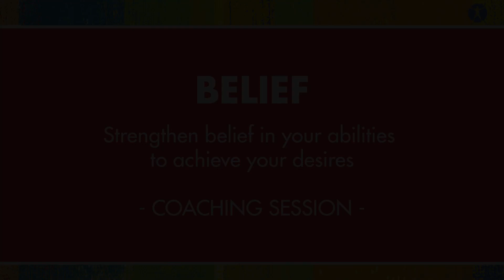"Belief" Paraliminal, Session A, with Dr. Paul Scheele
Identify a belief that obstructs your hopes and dreams.